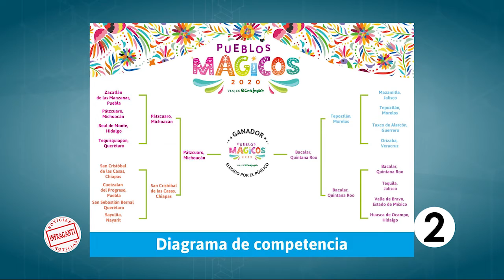Carlos Joaquín supervisa nueva infraestructura que traerá desarrollo económico al sur del estado